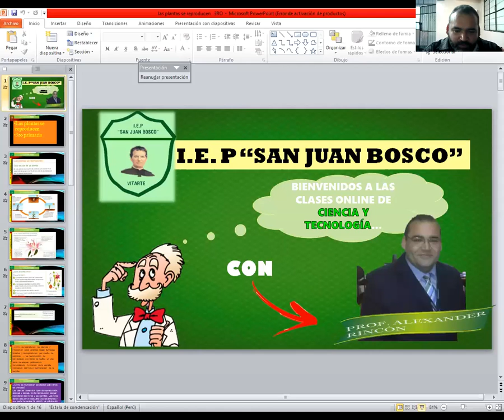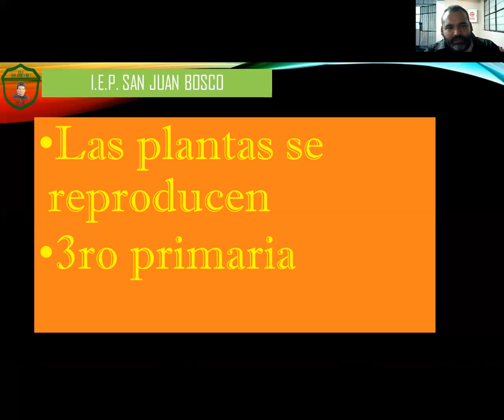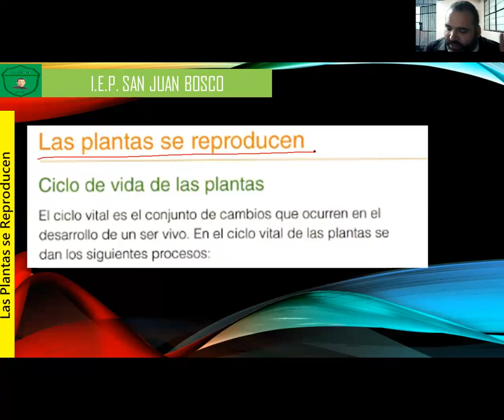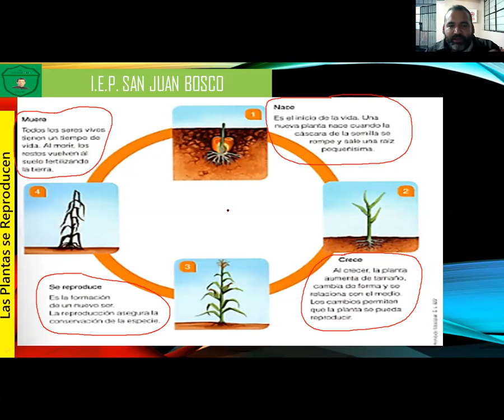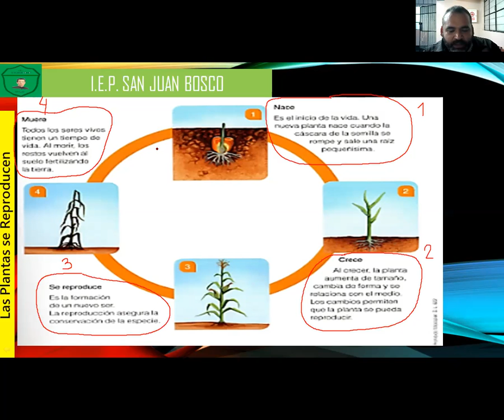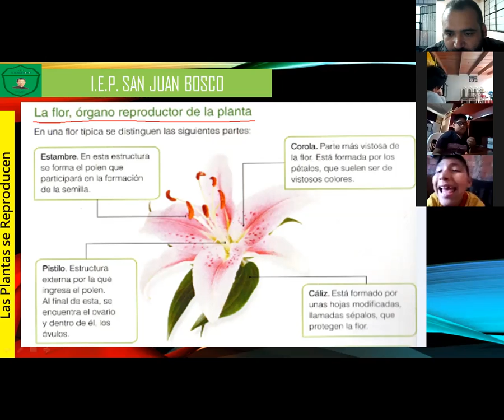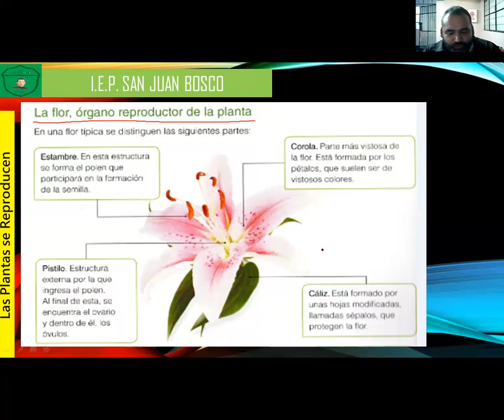Las plantas se reproducen CyT 3º de primaria